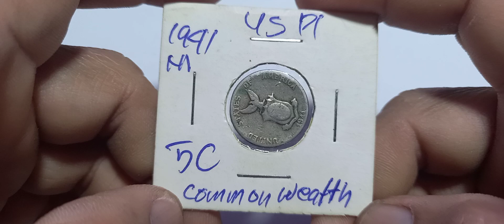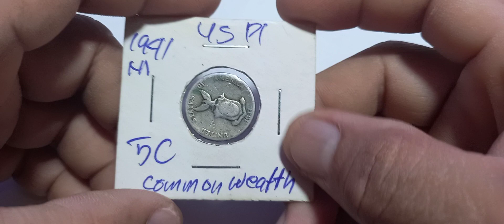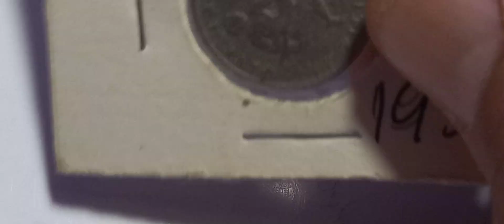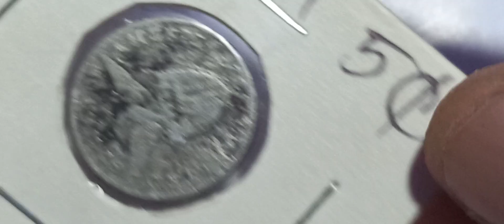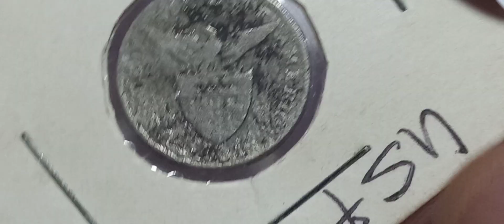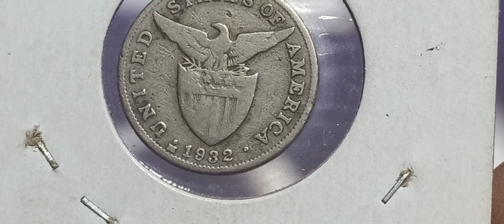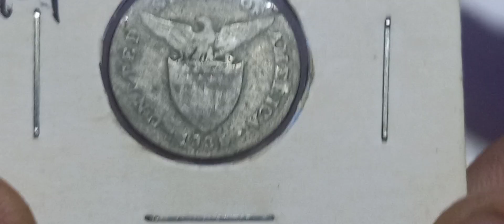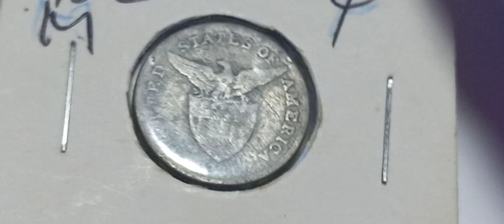5 centavos na binibili Manila Mint with 0.05 % silver content